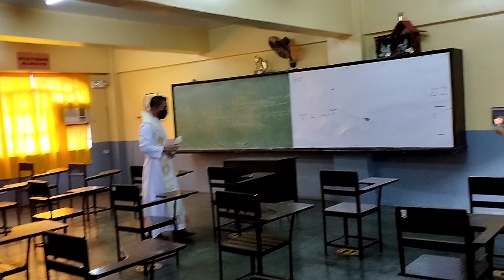Ananians Ready for Limited Face to Face✨🌻💞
Thank you for choosing Colegio de Sta. Ana as your second home.